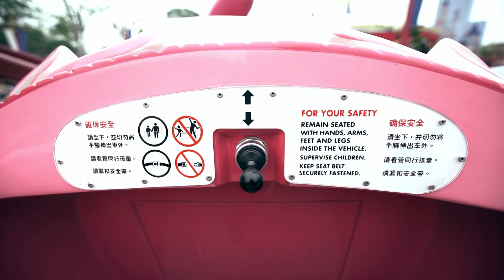IS AM ARE [Full Episode 10 - Official by True4uTV]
.รายการ IS AM ARE? จะพาคุณผู้ชมไปพบกับ ความมหัศจรรย์ ของดินแดนแห่งนี้ตลอดทั้ง 12 ตอน กับความสดใสซาบซ่าส์ของ
บอมบ์ กันตพัฒน์ (แก็งค์พ่อมากพระโขนง) และ โบ สาวิตรี (โบ AF5) 2 พิธีกรสุดชิค ที่จะมารีมิกซ์ ทุกความสนุกสนาน
และเจาะลึก HongKong DisneyLand ทุกตารางนิ้วในแบบที่ไม่มี รายการใดทามาก่อน...!!!
...แล้วทุกความสุขแห่งดินแดนมหัศจรรย์ ที่สร้างรอยยิ้มนับล้าน
ให้ผู้คนจากทั่วโลก จะมาปรากฎที่บ้านคุณ ทุกวันจันทร์ 12:30 ในรายการ IS AM ARE? ช่องทีวีดิจิตัล true4U